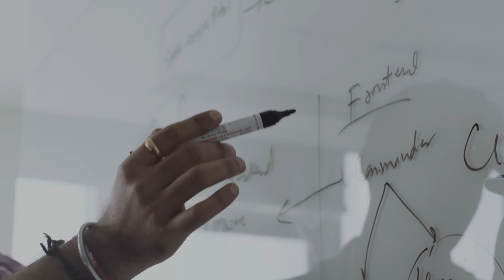Associates views on SenecaGlobal